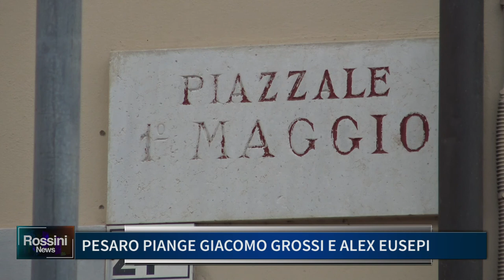PESARO PIANGE GIACOMO GROSSI E ALEX EUSEPI